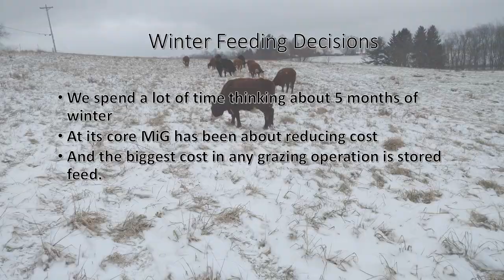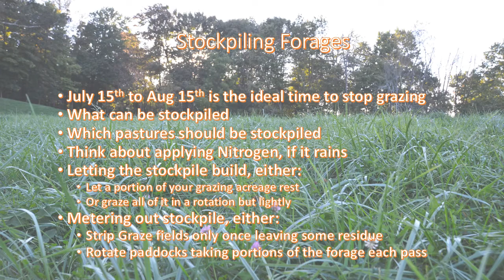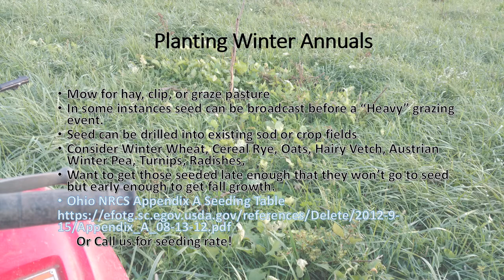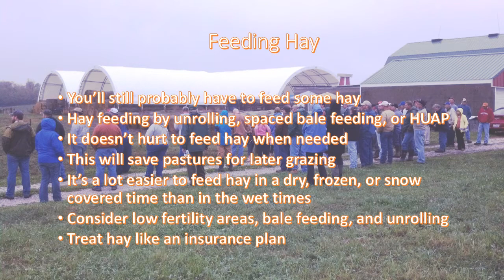Stockpile: Winter Feeding Decisions